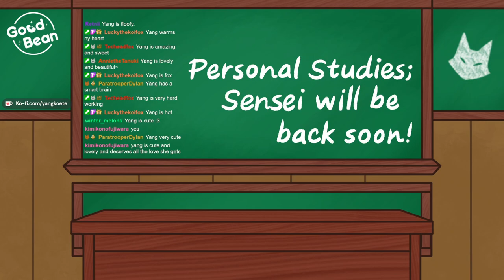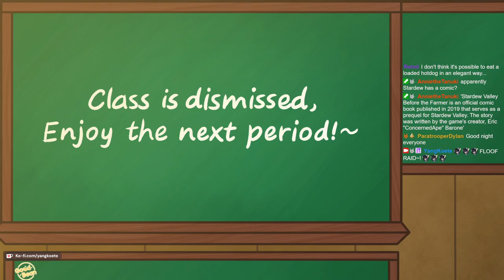Being a Good Fox and Relaxing - Stardew Valley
Taking my time and breathing...